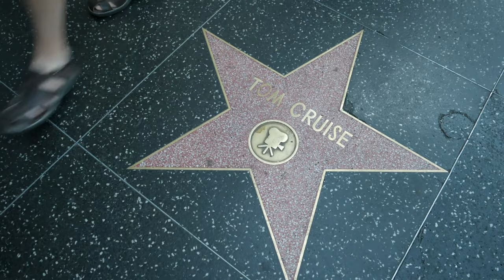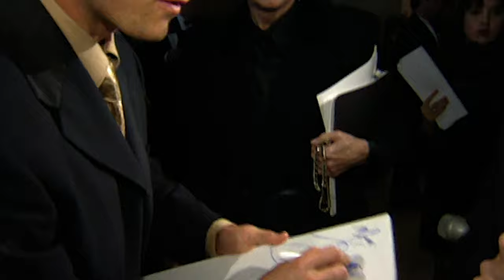Tom Cruise: Lights, Camera, Action (2023) FULL BIOGRAPHY DOCUMENTARY w/ SUBS | HD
Having just turned 60, Tom Cruise is still one of the leading names in Hollywood. A prolific actor with a career spanning over 40 years, he is continually building a giant legacy within the film industry.

When audiences think of Cruise, their mind instantly goes to Mission: Impossible or Top Gun, or maybe they think of his commitment to doing his stunts and upping the ante with each action film he does. Part of what makes Cruise one of the greatest movie stars is the wide range of instant reactions to his name.

Thomas Cruise Mapother IV has evolved from the teen heartthrob to one of Hollywood's most powerful and polarizing figures.

Recently he formed a master plan to complete one of his most daring scenes for his new film Mission: Impossible - Dead Reckoning. It has been hailed as the greatest stunt in cinema history.

His ability seems to know no limits.

Danish Subs
Finnish Subs
French Subs
German Subs
Hindi Subs
Italian Subs
Japanese Subs
Norwegian Subs
Portuguese Subs
Spanish Subs
Swedish Subs